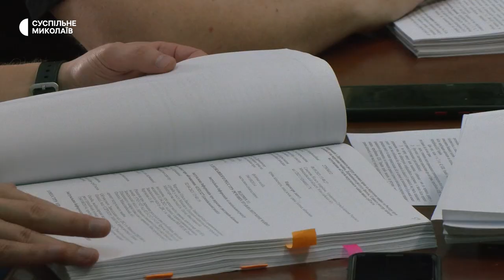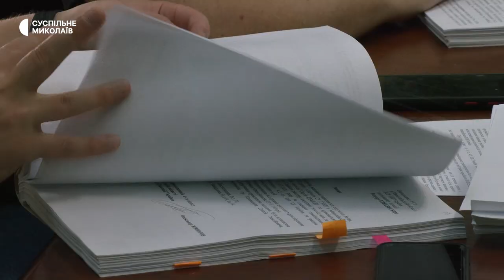Миколаївцю, підозрюваному у вимаганні грошей, обрали запобіжний захід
У Центральному районному суді міста Миколаєва 30 серпня відбулося судове засідання. Підозрюваному у вимаганні Олексію Казимірову, який майже рік перебував у розшуку, обрали запобіжний захід.